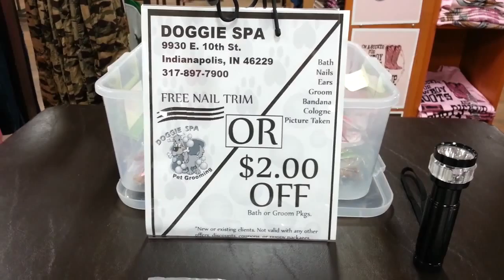TSC saturday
Come and see us between 10am and noon, every Saturday, at TSC-Tractor Supply Company, 8135 Brookville Rd, 46239 and get a free samples of dog treats from Ralphy's Barkery (r)(tm)(sm). There's also a vet on-site hosting a pet vaccination clinic.